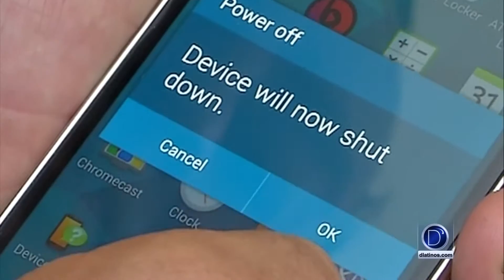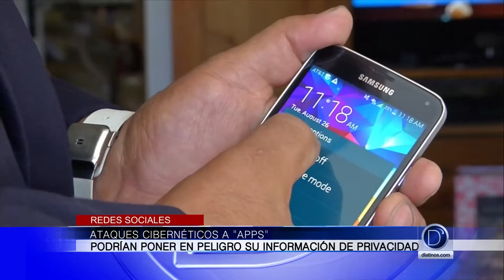Cuidado con las "Apps" que baja en su teléfono. Juan Carlos Pedreira nos dice por qué.